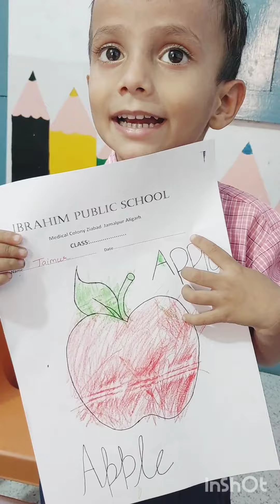Playgroup Rhymes Activity 🎶🎺(Ibrahim Public School Aligarh)